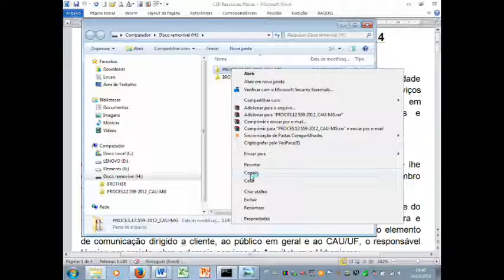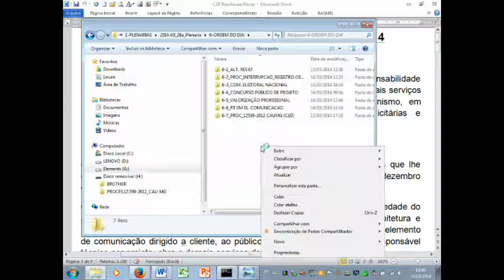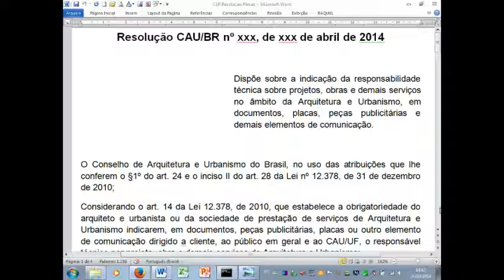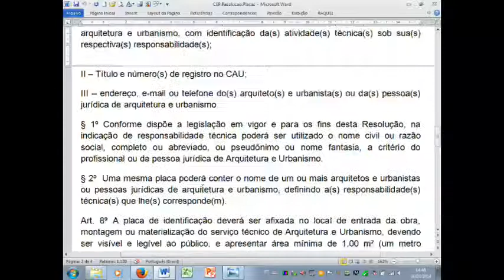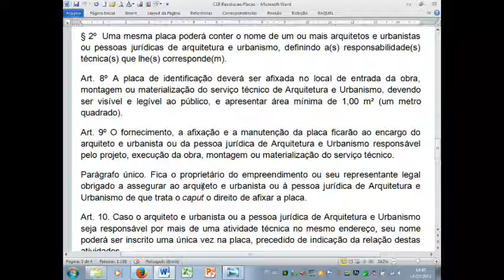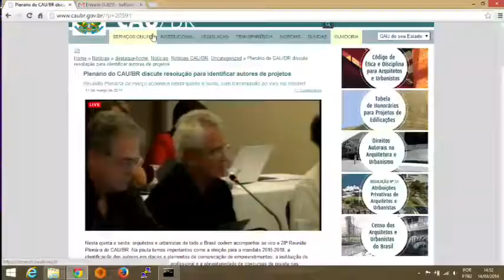28ª Plenária do CAU/BR - Parte 4